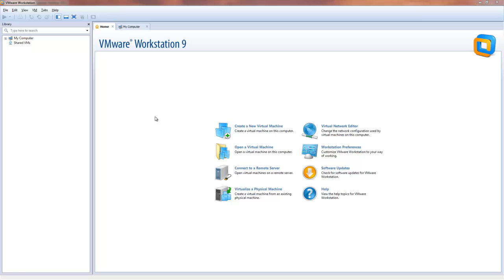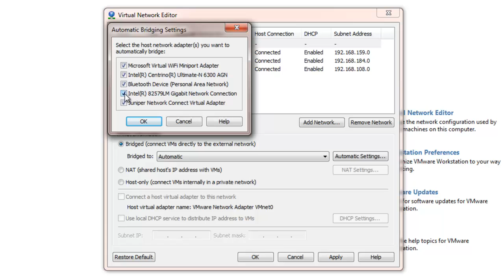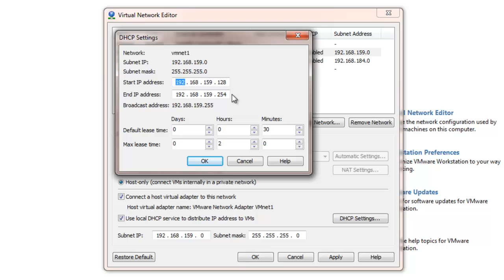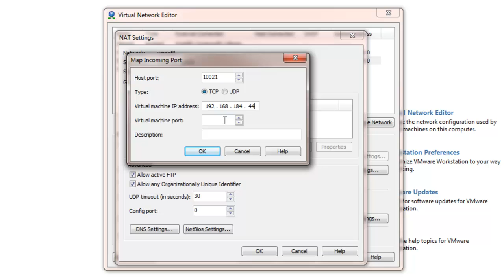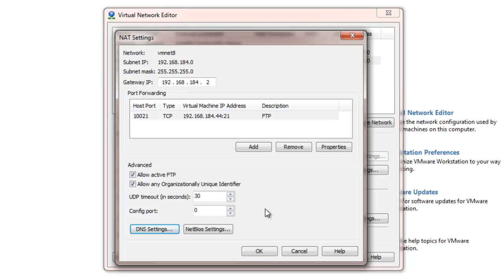VMware Workstation Tutorial - VMware Virtual Network Overview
Overview of VMware Virtual Networks on VMware Workstation.

As you may already know, you access the Virtual Network Editor by clicking Edit then Virtual Network Editor...

After a fresh install of VMware Workstation we have the default virtual networks of VMnet0 as a Bridged network, VMnet1 as a Host-only network and VMnet8 as a NAT network.

Let's step through a Bridged network, a Host-only network and NAT network and discuss what they are, why to use them and how to configure each.

The first virtual network is a Bridged network.  A Bridged network is one where the Guest OS shares the Host network adapter in connecting to the physical network.  The Guest OS uses the same DHCP Server, DNS Server and Gateway as the Host OS.

You can only have one Bridged network per physical network adapter on the Host computer.

A Bridged network is used to integrate with your existing network.  Examples for using a Bridged network are when the Guest OS needs to:
• Communicate with other computers on the LAN
• Integrate into a domain

This makes sense when IT Departments virtualize a portion of their hardware environment going from, for example, eight servers and eight OS's to one server and nine OS's.

Another example is, I use VMware Workstation and my Host OS as a pristine environment and my computing, if you will, is performed on a VM Guest OS where both are part of my domain and infrastructure.

By default, our first Bridged network VMnet0 has Bridged to set to Automatic.  If we click Automatic Settings, we see every connection is available to be bridged.  If we were to add a new Bridged Virtual Network we'll receive an error stating "There are no un-bridged host network adapters."  Let's click Add Network, select and available virtual network, change network type to Bridged and there is our error.

We can resolve this by either changing VMnet0 Bridged to as specific network adapter or by removing a network adapter from the Automatic Settings.

The next virtual network is a Host-only Virtual Network and is a private network between the Host OS, which is optional and other Guest OS's on the same virtual network.  There is no public access outside this network; meaning there is no Default Gateway.

To not permit the Host OS access to this Host-only virtual network we must uncheck 'Connect a host virtual adapter to this network.'  If this is checked, the Host OS will have a virtual network adapter which provides access to this network.

VMware on the Host OS will supply DHCP services which are also configurable.  By default the DHCP service is enabled; to disable uncheck 'Use local DHCP service to distribute IP addresses to VMs.'   We set the Subnet IP and Subnet mask below.  We can also configure DHCP services by clicking 'DHCP Settings...'

To add a Host-only network we follow the same procedure and click 'Add Network...', select an available virtual network and chose 'Host-only'.

Essentially, a Host-only network is used for isolation of Guest OS's

The last virtual network is a NAT Virtual Network.  NAT is short for Network Address Translation.  A NAT Virtual Network is similar to Host-only with the exception it is not private and you can only have one NAT Virtual Network.

Since the Guest OS's now have access to the public world beyond the Host OS we need the ability to configure the Default Gateway, DNS service, NetBios and Port Forwarding.  This infrastructure is all served by VMware on the Host OS.

To configure these options we click 'NAT Settings...'  Here we can set the Gateway IP to be passed out by DHCP service.  Do not confuse this with the same IP address as the Host OS, it must be different unique.

Next we can add a port forwarding from the physical LAN to inside the NAT Virtual Network VMnet8.  For example we can add FTP with a Host OS port of 10021, type TCP, Virtual Machine IP address of 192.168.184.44 (some static ip on VMnet8 to FTP server), Virtual Machine port of 21 and a Description of FTP.  Furthermore we can allow Active FTP vs. Passive FTP by checking or unchecking 'Allow active FTP.'

We can also configure the DNS Settings by clicking 'DNS Settings...'  To have the Host provide the DNS service we check 'Auto detect available DNS servers.'  If we have a DNS server on the NAT Virtual Network then uncheck 'Auto detect available DNS servers' and specify the IP address of the Preferred DNS server and Alternate DNS server(s).

A NAT Virtual Network is ideal for managing a small network where it is truly independent of everything on the physical LAN.  For example, a complete network of Domain Control, DNS Server, DHCP Server, Web Server and Workstations can all be configured on a NAT given the Host Computer or Server had the resources to run each simultaneously.